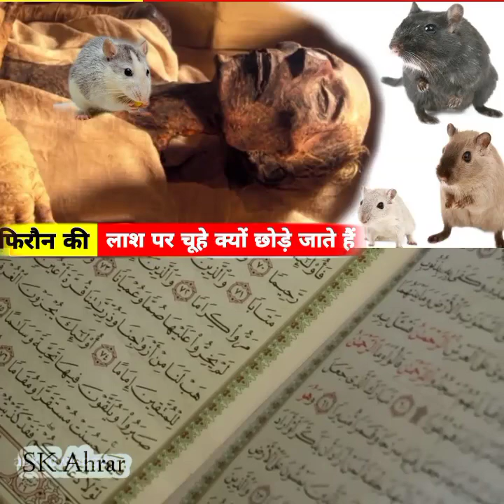Firon Ki Laash Par Chuhe Kiyo Chhode Jate Hain || फिरओन के लाश पर चूहे क्यों छोड़े जाते हैं